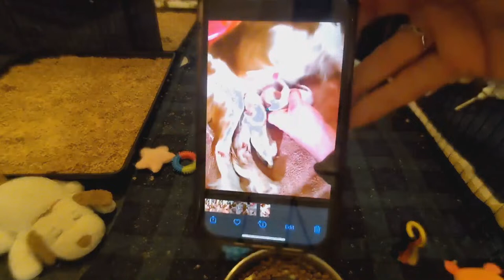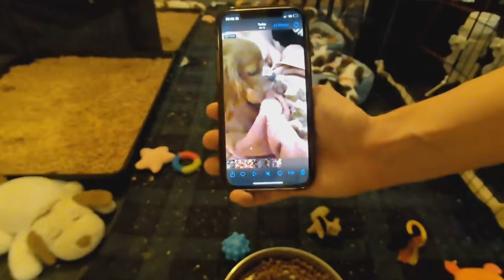7-week-old Cavalier Puppies Livestream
Welcome to the Red Barn Cavalier Puppy Pen! It is smack dab in the middle of our home, so pardon the noise, dust, and dogs.

Daisy's puppies turned seven weeks old yesterday and will begin the "Get Ready to Go Home" procedures this week including their final vet visit, vaccinations, getting microchipped, baths, toenail trims, packing their bags (yep, we pack their bags!), and a last deworming.

Introducing beautiful tricolor Mama Daisy's puppies!
Girls: Della (baby pink), Pippa (hot pink), Cheyenne (purple)
Boys: Alfie (yellow), Charlie (red), Cheddar (orange)

...and...

Beautiful Blenheim Mama Robin's puppies!
Girls: Charlotte (lilac), Mochi (pink), Annie (pink collar with white paws)
Boys: Jesse (black), Henry (green), Chance (blue)

Robin and Daisy are two of our beloved Cavalier King Charles Spaniels. Robin is a Blenheim and Daisy is a tricolor. Robin's puppies are almost ready to go home! As of November 10th, they will be old enough to go home with their families. In the meantime, they will be receiving their first round of vaccinations, they will all be microchipped, be examined and cleared by our veterinarian, and get their last deworming dose from us at 8 weeks old. We are also preparing each puppy's "Go Home" bag which includes toys, blankets, food, and all kinds of other 'puppy starter' gadgets. Daisy's puppies turn 7 weeks on November 12th and will begin their busy "Get Ready to Go Home" week this upcoming weekend.

Unlike most animal livestreams, we encourage our viewers to engage and ask us questions! We raise our puppies not just in our home, but instead where we are spending most of our time that they are developmentally ready for. Our young puppies, for example, are currently located in our bedroom. We leave the audio on so that viewers are always able to hear the puppies' adorable squeaks, purrs, "barks," howls, and more, but that means you may overhear some personal interactions. We prefer this format because we are able to easily provide context or clarity to viewers if necessary. We show you how we potty train our puppies starting as early as a week old, and how we nurture their training throughout their 8 weeks with us to hand off a well-trained puppy to their family.

We breed and raise Cavalier King Charles Spaniels, with a very strong emphasis on their psychosocial development. We are passionate about our vision for raising puppies and you can learn more about our unique methods for raising the best companion animals on our